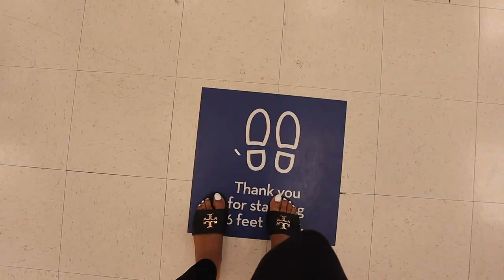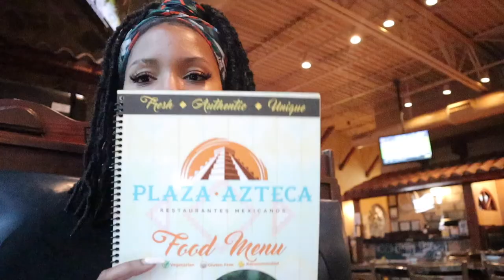VLOG: drinks w/ friends, shopping for vacation, new starbucks drink & more!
Hey guys! I did a vlog of me drinking with friends, shopping for vacation, trying new Starbucks & more! If you enjoy the vlogs let me know because I have a ball filming them! Thank you shy subs! 💕

2. ABS IN 2 WEEKS?!? | I TRIED CHLOE TING'S AB WORKOUT CHALLENGE | I AM IN SHOCK AT MY RESULTS!

PERSONAL BIO:
Name: Rashaya Boston
Age: 26
Ethnicity: Black/African American